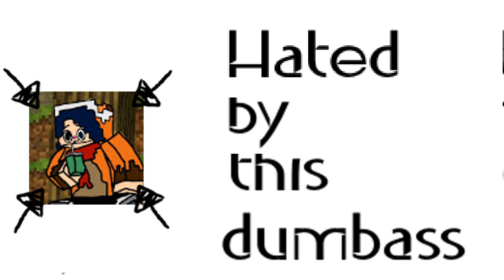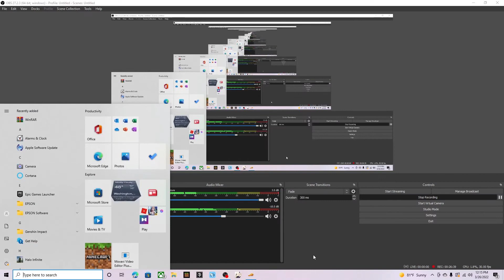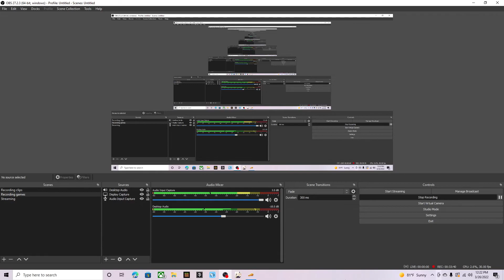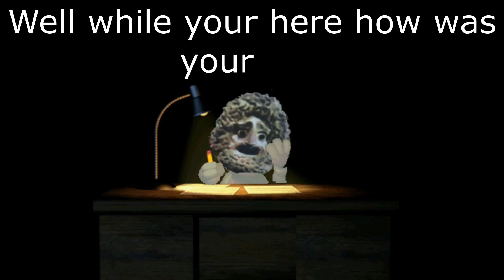May we cross paths again my crispy beloved KFC FINGER LICKING GOOD DATEING SIMULATOR The end